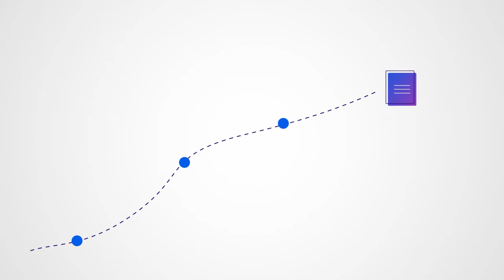MCAT Prep: Kaplan Medical School Admissions Consulting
Kaplan Medical School Admissions Consulting can help with medical school applications, letters of recommendation, personal statements and more.
How should you start the admissions process to get into medical school? How does the med school application work and the MCAT score? We are here for you to help you get into medical school.

Kaplan Test Prep is the proven leader in MCAT prep. Kaplan provides a variety of resources and materials to help you get the MCAT score you need to become a doctor.

On the Kaplan MCAT channel, you'll find information on the MCAT, how to get into medical school, and medical careers. Enjoy highlights from our monthly, online series for pre-meds, The Pulse. Video clips feature MCAT experts and special guest admissions officers from top medical schools around the country.  We cover MCAT strategies, medical school admission trends, and the medical school application process.

Kaplan Test Prep has served millions of students since its founding 76 years ago, and we want you to be among our student success stories.

MCAT Test Strategies
Medical School Admissions
Pre-Med Life
Medical School Interviews
Medical Careers